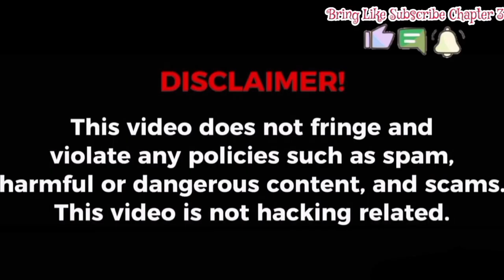TeleReboot Vol 4 Vicks VapoRub 30s TV Ad 2024 (Regular and Extra Strong Variants)